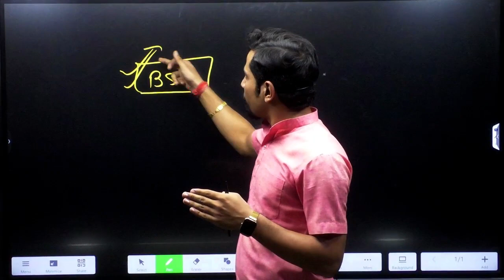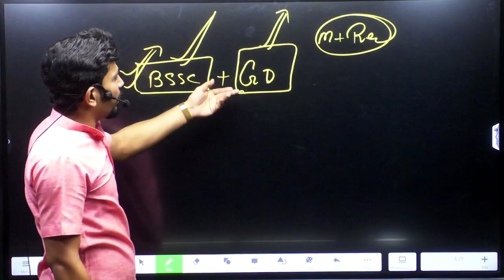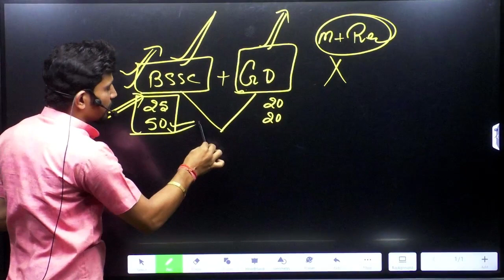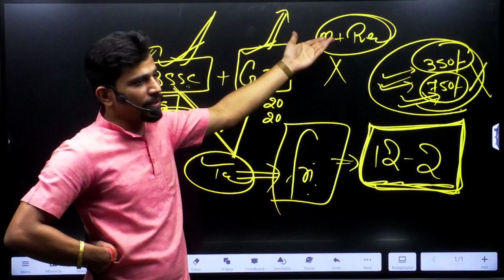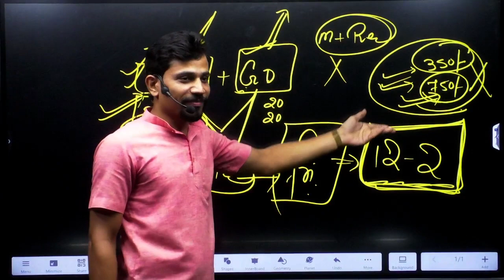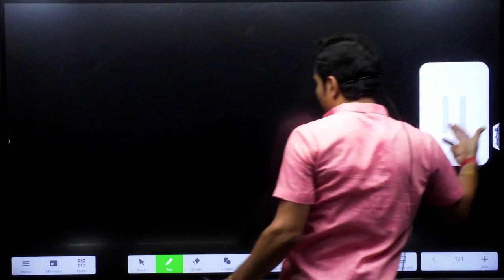Bihar SSC Date increase latest Update By Ankush Sir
bssc inter level eligibility
bihar ssc syllabus 2023,bihar ssc exam 2023
bihar ssc maths,bssc inter level vacancy 2023 form fill up
bihar ssc inter level vacancy 2023 document
bihar ssc latest updates,rwa bihar ssc batch
bihar ssc math classes,bihar ssc math
bihar ssc bharti 2023,bihar ssc exam date
bihar ssc 2023 cut off,bihar ssc notification 2023
bihar ssc inter level vacancy 2023 qualification
bihar ssc math by ankush sir
bihar ssc math 2023
bihar ssc inter level vacancy 11000+ post
bihar ssc inter level online form
bihar ssc exam new pattern
bihar sachivalaya upcoming vacancy 2021

bssc inter level  classes
bssc age limit
bssc notification 2023
bssc full form,bssc vacancy 2023
maths by ankush sir
quick trick by ankush sir
bssc salary inter level
bssc inter level document verification
bihar inter level documents required
bssc inter document
bssc inter level vacancy 2023 document
bihar inter level documents
bssc inter level vacancy 2023 salary
bssc maths ratio questions
bssc ratio and proportion
bssc math question 2023
bssc math question
bssc math inter level
bssc math 2023
bssc maths ratio
bssc math live
bssc 2023 maths
bssc 2023
inter level
bssc salary
bssc maths

ankush sir
ankush sir maths
ankush mathematics
ankush sir live
ankush sir patna math teacher
how to crack ntpc
ankush the vlogs
math by ankush sir
math test group-d
group-d special set
maths,maths ankush sir
ankush sir vlog
ankush sir official
ankush sir live today
ssc chsl maths
maths tricks for ssc
ssc chsl maths classes
ssc maths
maths tricks
 ssc
shorts
ankushsir
railway maths class
arithmetics maths cgl
free maths class complete
advanced maths cgl
test series cgl
bank maths class
power of youth
maths spl clas
state exams math
ankush sir math
ankush sir class room
ankush sir class room in patna
ntpc maths by ankush sir
math tricks by ankush sir
maths class live
ankushsirlive
ntpcspecial
ntpc,group-d
maths teacher patna
ssc maths class
short
ankushmathematic
math test discussion
free math test
ssc g.d,ntpc cbt-2
maths class
complete maths
cgl,mathtest
freetest
bihar police maths
ankush sir mathematics
ankush mathematics class patna
teacher day celebration with ankush mathematics patna
teacher day celebration with ankush sir
live ankush sir
ankush mathematics patna
teacher day celebration ankush sir
teacher day ankush sir
ankush sir teacher day celebration
math best teacher in patna
ankush sir first vlog
ankush sir vlogs
ankush sir interview
math teacher in patna
ankush sir vlog channel
patna math coaching
free class ankush sir
complete race chapter
free maths complete
complete race for ssc exam
chater race maths
complete race topic
complete race for all exam
race class complete 2023
maths live class
complete race live class
race class complete
complete race ankush sir
complete race class
live class maths
ankush sir race complete
complete maths free
ankush sir math patna
ntpc maths ankush mathematics
ankush sir free class
new batch ankush mathematics
ankush mathematics selection
ankush sir advanced
ankush sir new batch
maths new batch ankush sir
ankush sir number system
ankush sir ssc aspiriants
ankush sir live class
ankush sir official app
ankush patna
maths free
maths complete
complete race
race chapter